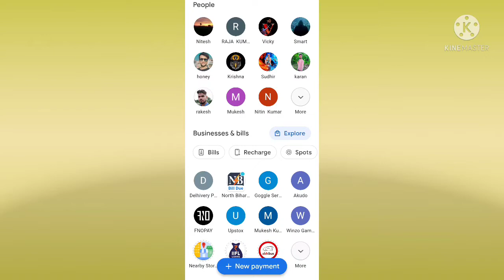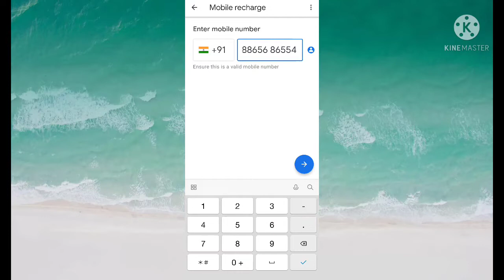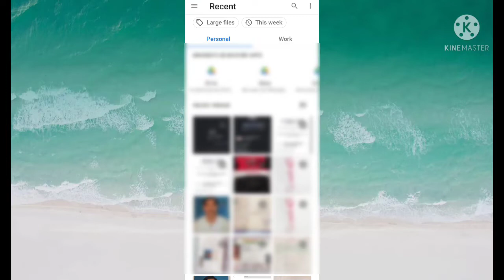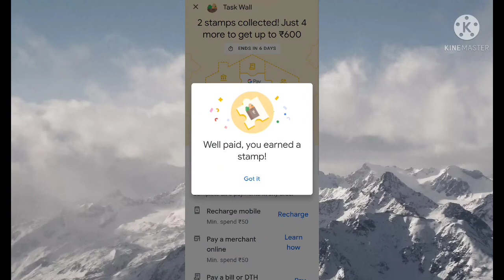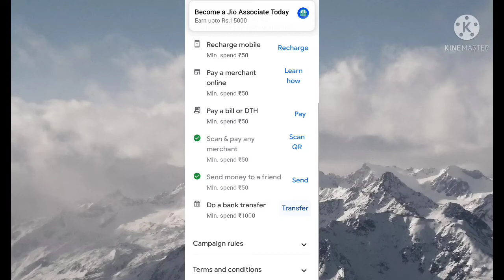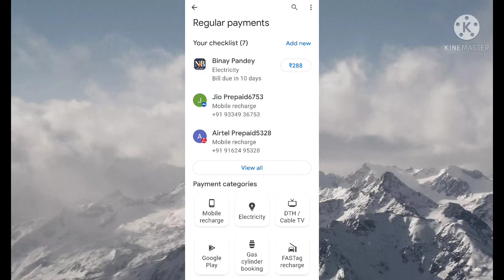Google pay loot offer of 600₹🔥🔥 google pay recharge offer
your-queries
google pay loot offer
how to earn money in google pay
google pay se paisa kaise kamaye